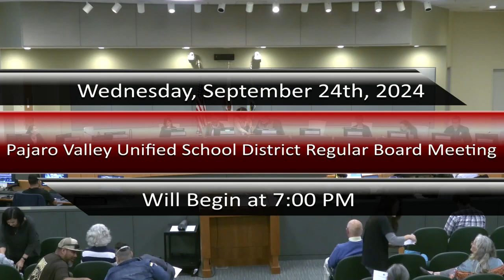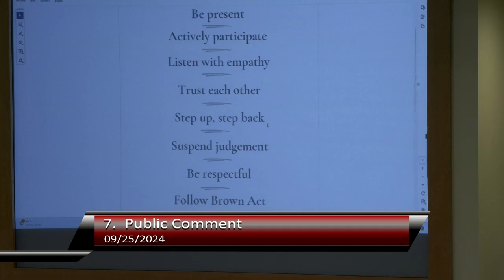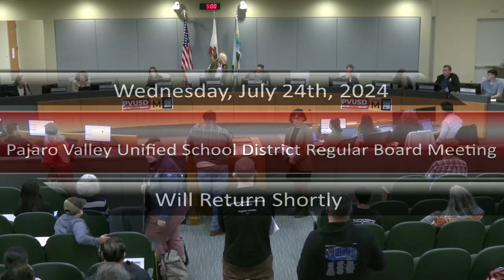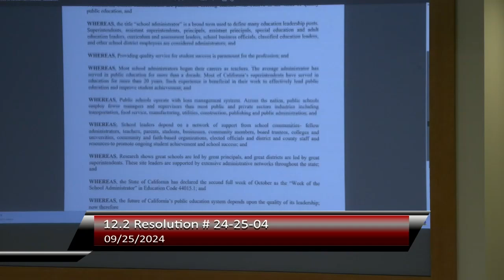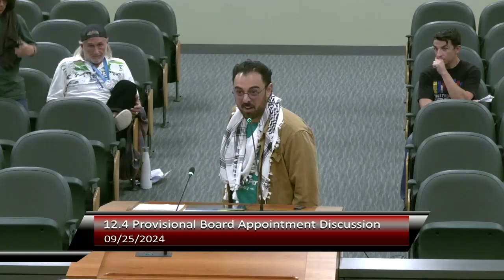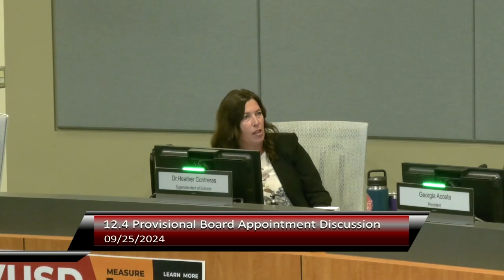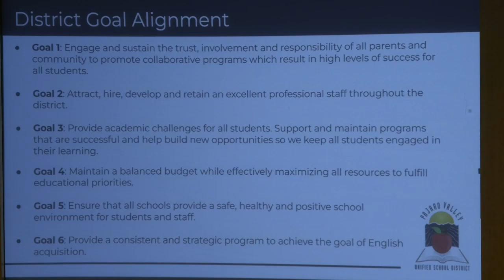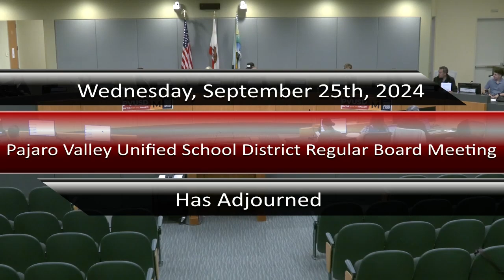Pajaro Valley Unified School District 09/25/2024